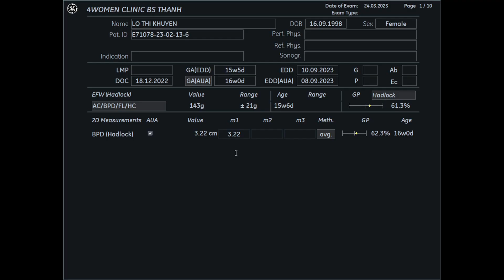Siêu âm 5D Bs Thành - Lò Thị Khuyên 24/03 - 4womenclinic